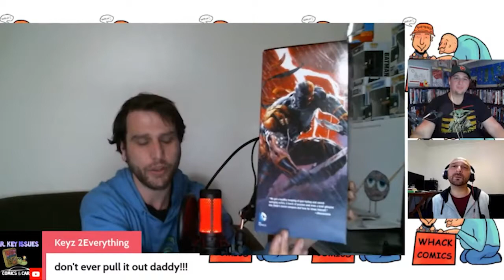Daddy's Toy Chest | vol 5 | Ignacio Di Meglio, Legion of Comics, Comic Burrito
Ignacio Di Meglio (Twitter/ Instagram)